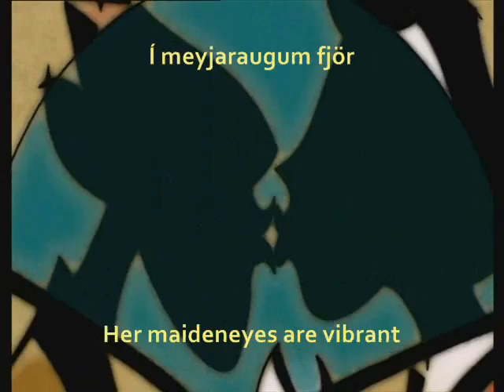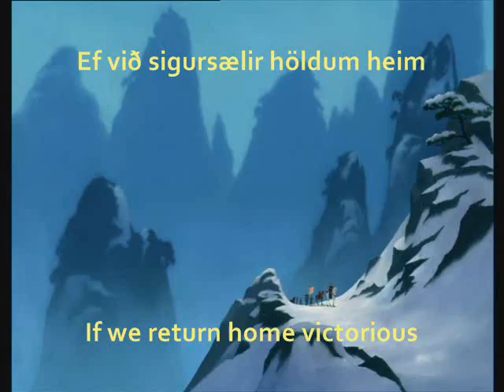Mulan - Girl Worth Fighting For (Icelandic w.subs)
I just adore all their voices. The breathe so much more life in to these just funny sidekick characters ^^ And it's just this plain happy tune :) And of course the men-chorus pwns!

Subtitles and translation by me,
lyrics provided by tunfiskur

ERRORS (which you see once uploaded)
00:15 - two "are"s instead of one
01:04 - soilder = soldier
and then maybe something else...